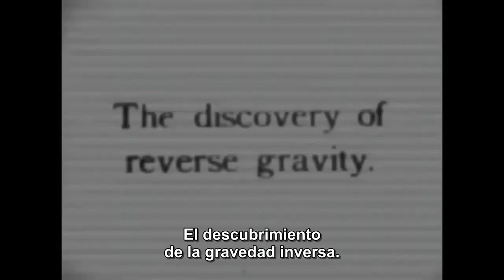A Trip to Mars (Un viaje a Marte) [1910]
Un hombre, presumiblemente un científico, descubre la "gravedad inversa" al mezclar unos polvos en un tazón. El cuenco comienza a flotar en el aire. El hombre baila con entusiasmo antes de verter un poco de polvo en una silla en su laboratorio. La silla también flota. El hombre se pone el sombrero de copa y vierte un poco de polvo en la parte delantera de su camis y sale flotandoo por la ventana

El hombre se mueve boca abajo en la superficie de Marte, con dificultades para caminar sobre el planeta. Se encuentra a sí mismo, ahora normalmente, caminando a través de un bosque de seres antropomórficos parecidos a árboles. Los seres hacen movimientos con los brazos hacia el hombre cuando pasa junto a ellos, lo que lo pone nervioso. Sale del bosque de los seres arbóreos y sube por una roca inclinada y plana. Un chorro de algo parecido al vapor lo golpea. Un marciano humanoide gigante sopla sobre una gota de líquido. Se desplaza hacia abajo y aterriza en su mano, convirtiéndose en el científico de la Tierra. El gigante se ríe y sopla su aliento helado sobre el hombre. El aliento congela al hombre y eventualmente lo encierra en suficiente nieve como para hacer una bola de nieve. El gigante examina la bola de nieve antes de colocarla en un plato. Sopla más, agrandando la bola de nieve.

El hombre desciende, flotando alternativamente boca abajo, de lado y erguido. Aterriza en el suelo de su estudio y se pone de pie. Sostiene sus manos sobre su cabeza para señalar a Marte mientras reflexiona sobre su viaje. Emocionado, camina hacia su mesa, junta polvo en sus manos y lo tira al suelo. La casa comienza a girar a medida que se eleva en el aire, dejando caer el contenido al suelo y alrededor mientras continúa sumovimiento.